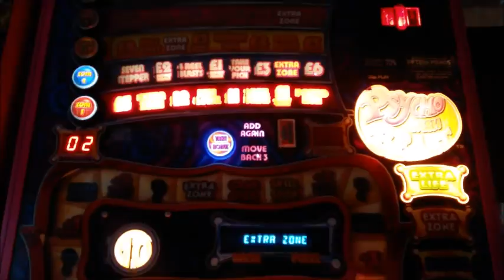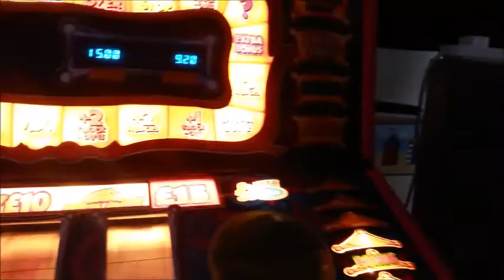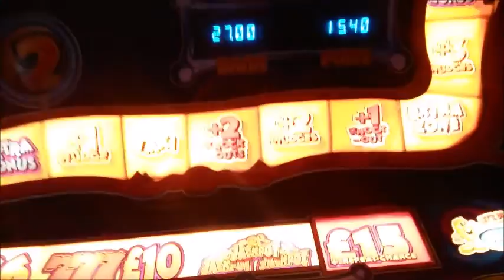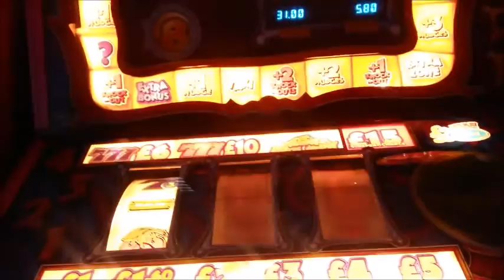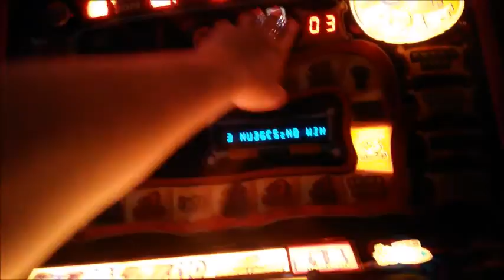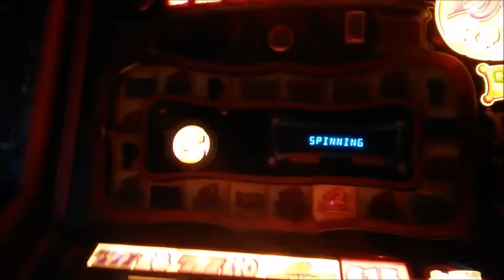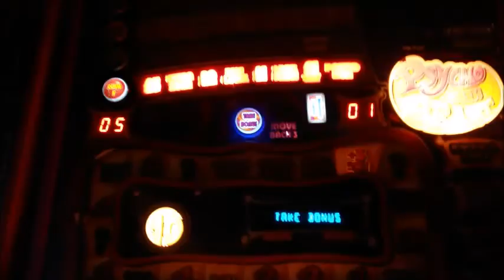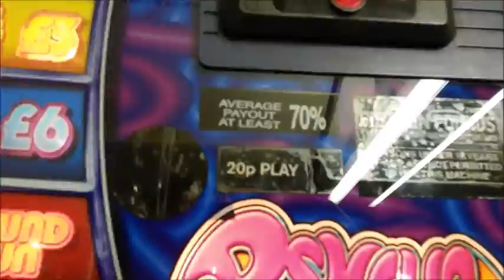Psycho Cash Beast Fruit Machine £15 Jackpot £50 Challenge (For Sale )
Check out this link if you like slots

20p Play on 70% percentage